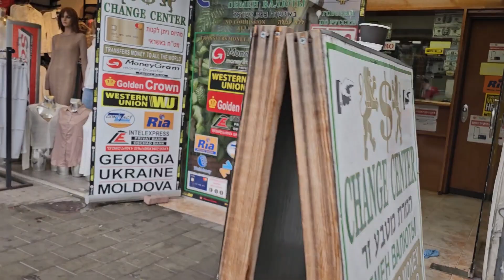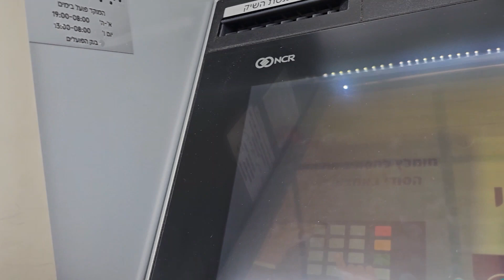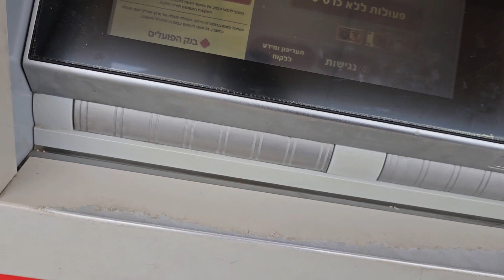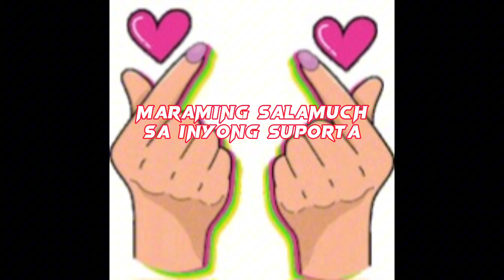THE WORLD OF CHOCOLATE'S & CANDY'S|TARA PANOORIN MO PARA MAKASAMA KA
25 rotchild st.bat yam israel) matatagpuan ang the world of/cholate's and canday's)kaya kung kailangan ninyong bumili ay magsadya lamang po dito sa lugar ng aking binigay at inying masusulit dahil ay hindi kamahalan. youtuber amigos-amigas @AMIGOS-AMIGAS